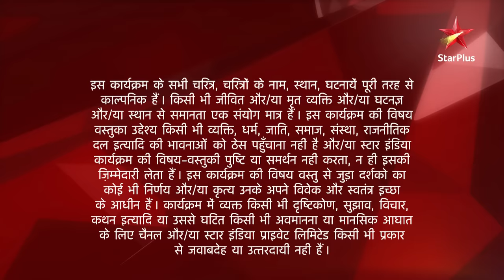Ek Hazaaron Mein Meri Behna Hai | एक हज़ारों में मेरी बहना है | Dadaji ne kya maanga Beeji se?